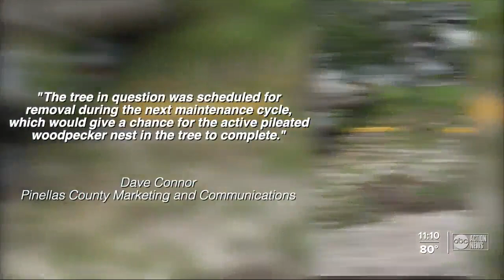Tree comes crashing down in popular Safety Harbor park, smashes car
It was a terrifyingly close call in Safety Harbor when an oak tree toppled onto a Tampa woman's car.